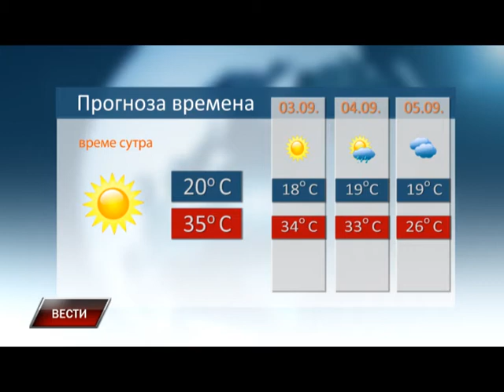Vesti 01 09 2015